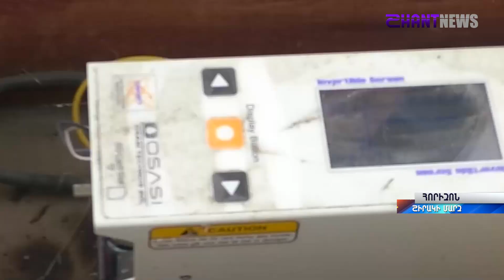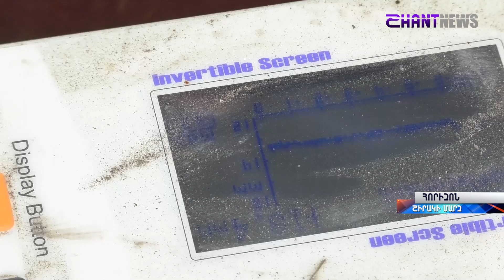Առափիի սողանքային գոտում ակտիվացում է նկատվում . շարժին նպաստում են տեղումներն ու գրունտային շերտը